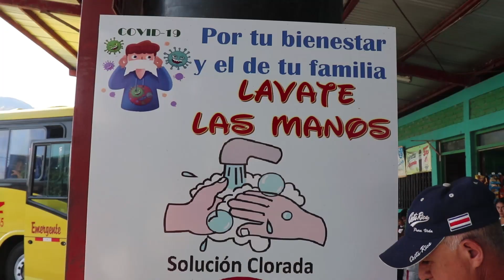Todas y todos contra el corona virus